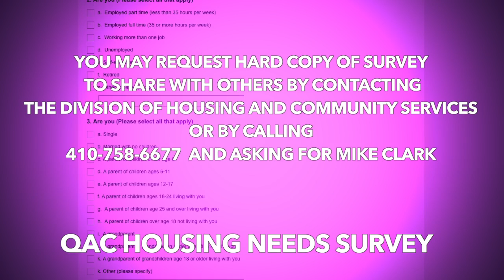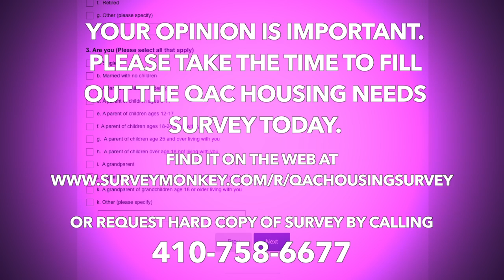QAC Housing Needs Survey - Deadline: May 20, 2016.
Your opinion is important.  The Queen Anne’s County Division of Housing and Community Services, in partnership with the Local Management Board,  is conducting a brief 13-question survey to better understand housing needs for low to middle income residents and workers in the county who are age 16 and over.  Survey responses should take about 5 minutes and are completely anonymous and no IP addresses are collected.

If you are under age 18, please make sure it is okay with your parents before continuing.  You may request hard copy surveys to share with others by contacting the Division of Housing and Community Services at 104 Powell Street in Centreville, MD or by calling and asking for Mike Clark, Executive Director of Housing and Community Services.

We  encourage you to make comments under question #13.   The survey deadline is May 20, 2016.